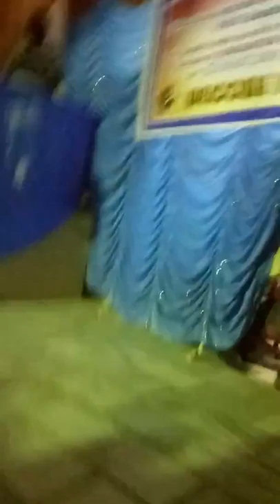Bharath Vsit college comedy drama tamil. RB. Bharath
RB.Bharath